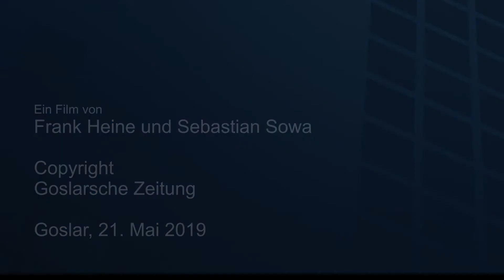Bürgermeisterwahl 2019 in Seesen: Kandidat Erik Homann